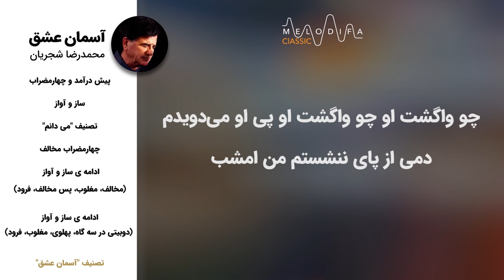Mohammad-Reza Shajarian - Asemane Eshgh Album (محمدرضا شجریان - آلبوم آسمان عشق)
Mohammad-Reza Shajarian - Asemane Eshgh Album with lyrics now on melodifa Classic.
محمدرضا شجریان - آلبوم آسمان عشق رو در کانال ملودیفا کلاسیک همراه با متن ترانه ببینید و بشنوید

آسمان عشق، نام آلبومی است با صدای محمدرضا شجریان و با هم نوازی داریوش پیرنیاکان که در دستگاه سه گاه اجرا شده‌ است. در این اجرا همایون شجریان نیز با پدر همکاری کرده است.

قطعات آلبوم آسمان عشق :

پیش درآمد و چهارمضراب
ساز و آواز
تصنیف میدانم
چهارمضراب مخالف
ادامه ی ساز و آواز (مخالف، مغلوب، پس مخالف، فرود)
ادامه ی ساز و آواز (دوبیتی در سه گاه، پهلوی، مغلوب، فرود)
تصنیف آسمان عشق